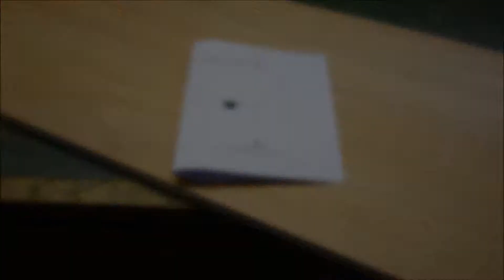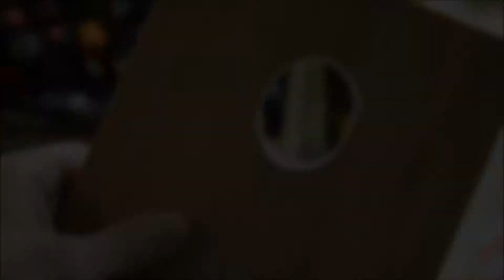am besten Einen Nistkasten bauen Rezension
werkstatt witten , göttinger werkstätten , lankwitzer werkstätten , wiener werkstätten , ledder werkstätten , vw werkstatt berlin , glückstädter werkstätten